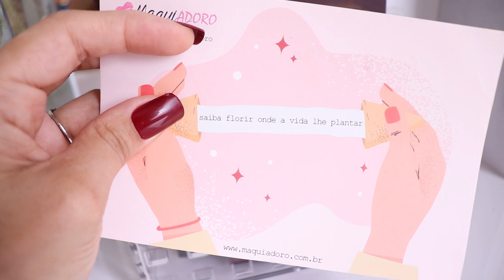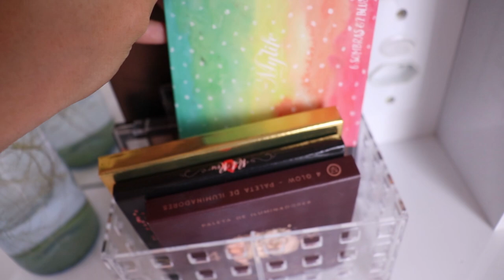TOUR PELA PENTEADEIRA PT 1 + MELHOR RÍMEL NACIONAL ✨✨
Com carinho,
Malô 💜